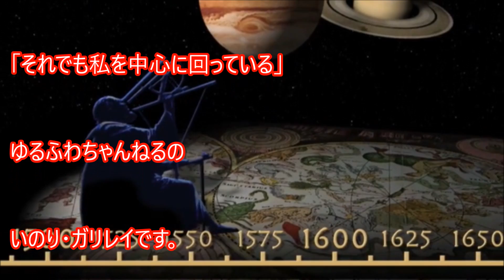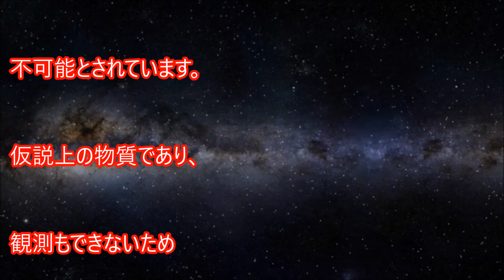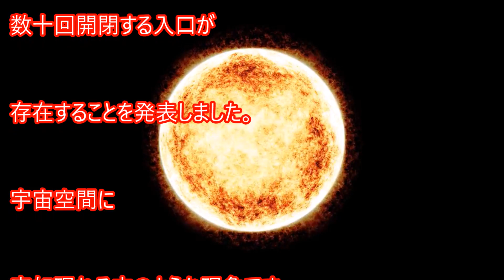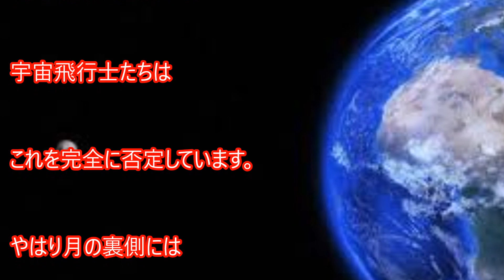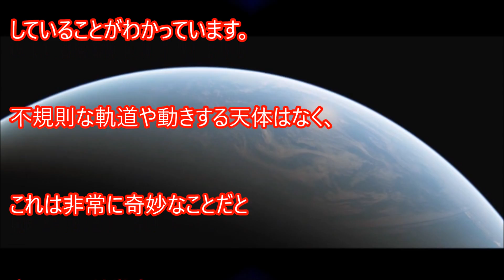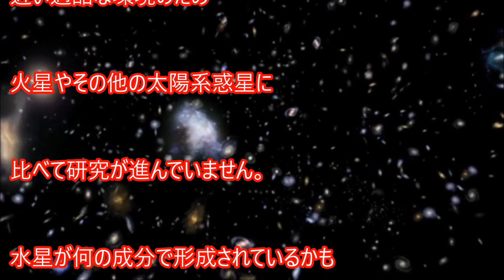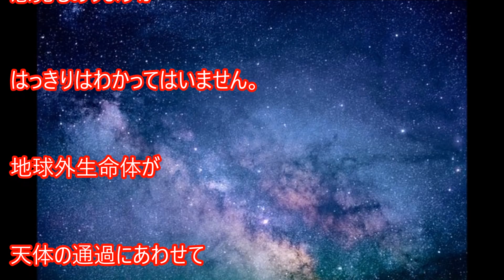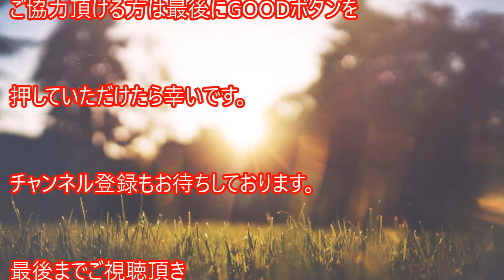【衝撃】いまだに未解明の神秘的な宇宙の謎特選 驚愕の真相が明らかに その2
前回に続き第2弾です！

宇宙はまだまだ謎が多いです。

人類が宇宙を認識してから

長い月日が流れました。

それにもかかわらず

まだまだ原因が明らかになってない

ものも多いですが、

知れば知るほど新しい謎が

でてきます。

・月誕生の謎
・宇宙から送信される謎の電波
・ダークエネルギー
・水の謎
・ダークマター
・太陽と地球の間に謎の入り口
・スーパーローテーション
・月の裏でとらえた謎の音
・規則正しい動きの謎
・水星構成の謎
・KIC8462852

世界が注目、13歳天才物理少年が本気で警告「CERNがパラレルワールドを破壊中、宇宙滅亡する」

【海外の反応】仰天！宇宙から撮影された美しい日本の写真に世界が衝撃！外国人「日本はアジアに横たわる巨大な龍のようだだ！」

かつて地球には人類より先に宇宙人が住んでいたことが判明！“人類は地球上で2度目の知的生命体”だった！！

【衝撃】13000年前の正体不明の惑星「ブラック・ナイト」に世界が震撼ｗｗｗ 何故フロリダに出現したのか？ 驚愕の真相が明らかに！！『海外の反応』

ピラミッドは「惑星間インターネット」の通信設備だったことが判明！ ピラミッドの正体が次々と明らかに！

【衝撃動画】惑星「ニビル」が続々出現、地球滅亡も近い!? 太陽に寄り添う超巨大オーブめぐり議論紛糾